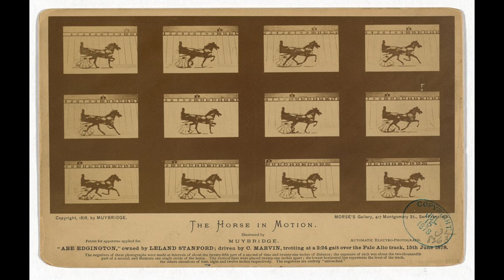The First Movie, Ever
What is considered to be the first ever moving picture... or "movie for short.